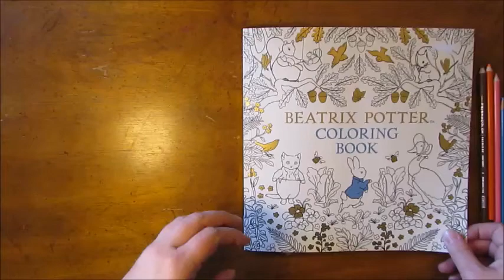Peter Rabbit Coloring Book - Speed Coloring - Beatrix Potter Coloring Book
Speed color video of Peter Rabbit with his mother and his sisters, Flopsy, Mopsy and Cottontail.

This is from the lovely Beatrix Potter Coloring book found on Amazon

I used PrismaColor Premier Pencils.